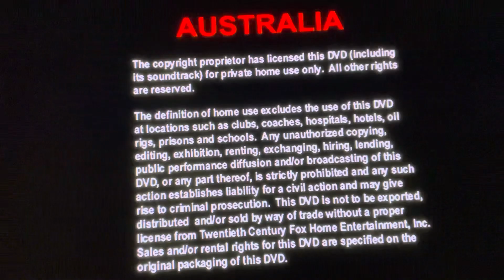Opening To Carousel 2003 DVD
1. Australia Warning
2. 20th Century Fox Home Entertainment Logo
3. DVD Menu
4. 20th Century Fox Logo
5. A CinemaScope Picture Introducing CinemaScope 22
6. Start of the film
That’s all